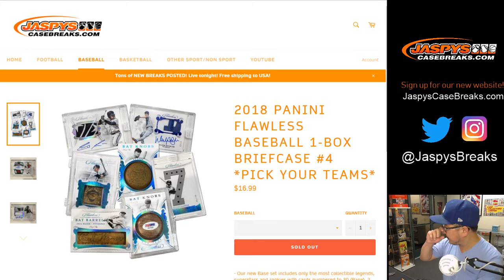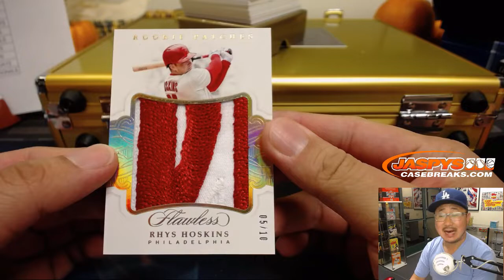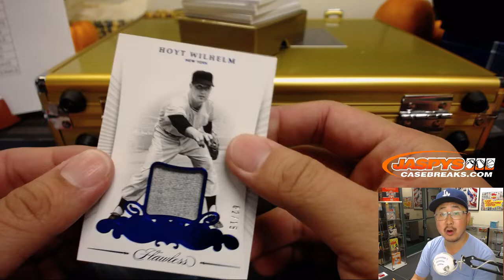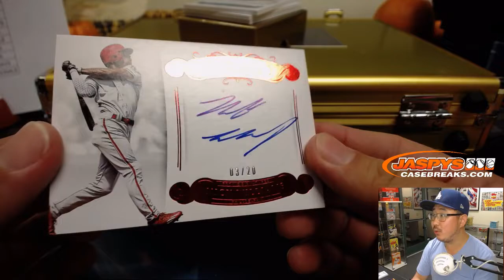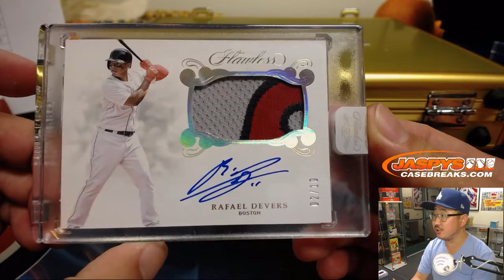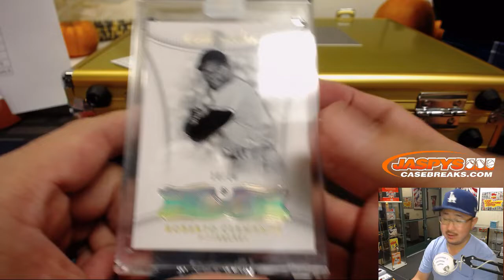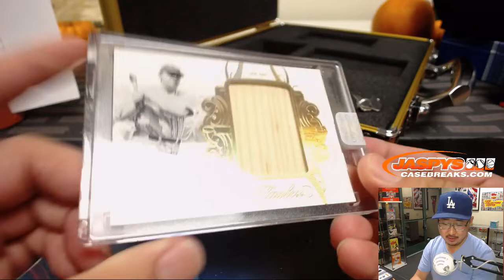Fr, 10/26/18 || 1Box PYT #4 || 2018 Panini FLAWLESS Baseball (MLB)